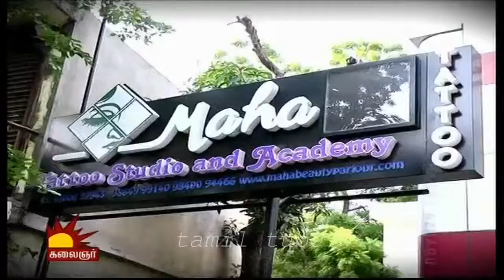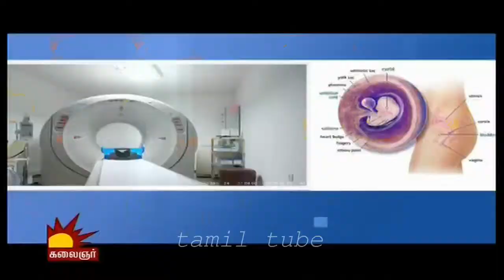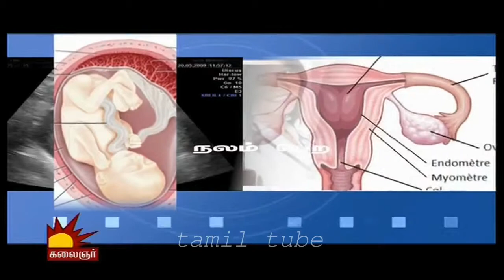Azhage Azhagu 18 09 2014